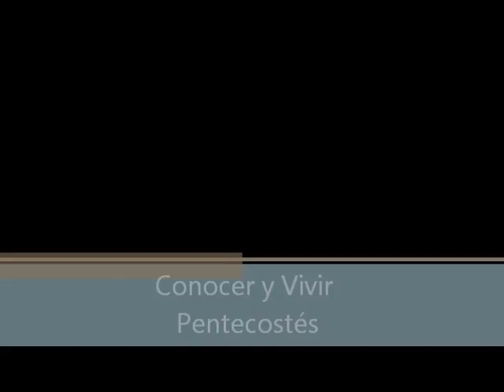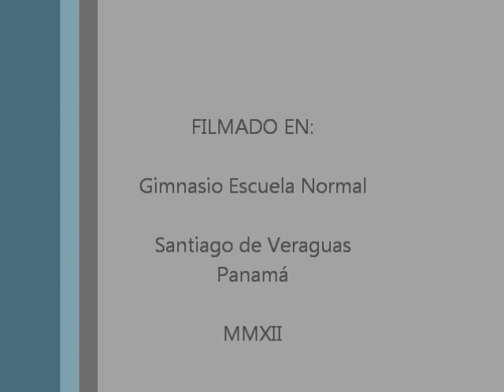Conocer y Vivir Pentecostes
¿Cuál era el límite de la Antigua Alianza, si parece tan bueno eso de que Dios nos muestre caminos de libertad y bien, como son sus santos mandamientos?